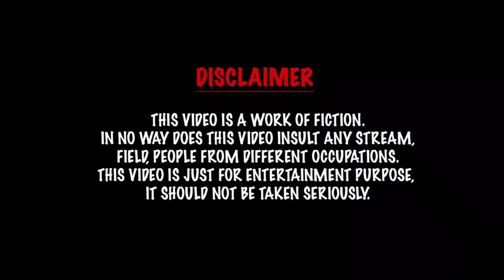Painting our house | comedy video | funny video | Prabhu sarala lifestyle